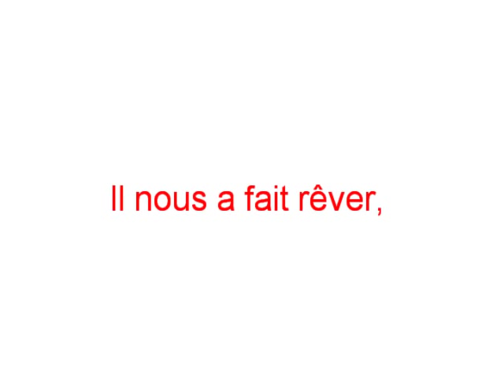Goodbye Staudenmann, thank you!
Voici une vidéo en l'honneur de notre ancien numéro 54 et chouchou du club. Il nous aura fait vivre d'excellents moments, merci à lui et bonne continuation! :)